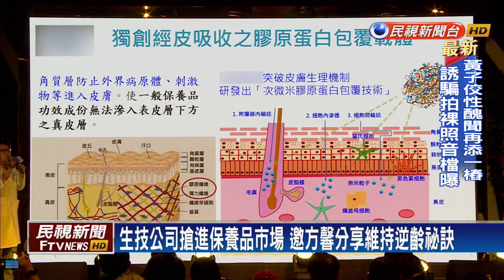生技公司搶進保養品市場 邀方馨分享維持逆齡祕訣－民視新聞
【民視即時新聞】民視新聞／綜合報導母親節最強檔期來了！各家保養品業者嗅到商機，加上季節正在轉換，有淨白、去斑和保濕功能的產品，更是受到大家注意，近期工作滿檔的女星方馨也受邀出席記者會，大方分享維持逆齡的祕訣。